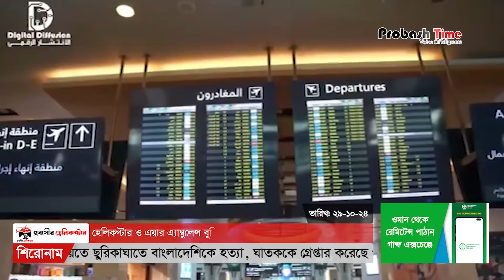মাস্কাট এয়ারপোর্টে বসানো হচ্ছে বিশেষ ডিভাইস | Muscat Airport | Oman | Kuwait | Biman | Probash Time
Contact//যোগাযোগের ঠিকানা

389/B, MG Tower (7th Floor), DIT Rd, West Rampura, 1219 Dhaka, Dhaka Division, Bangladesh

- Team Probash